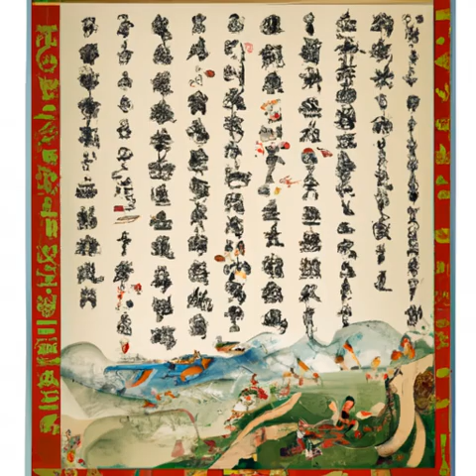第九章 多看看美女，有利于身心健康（我在综武摸鱼的日子）